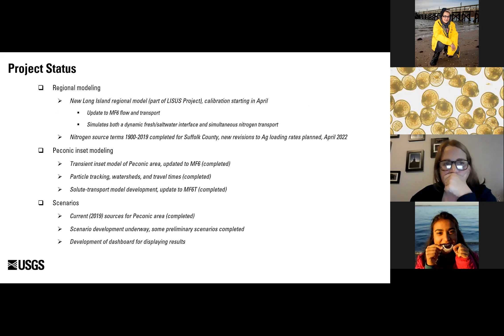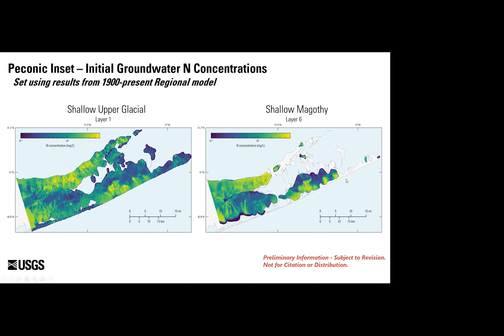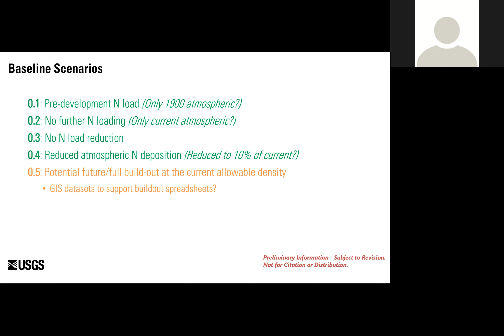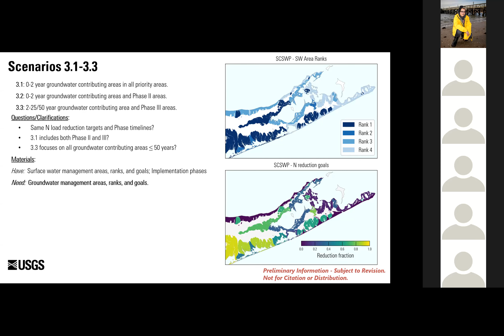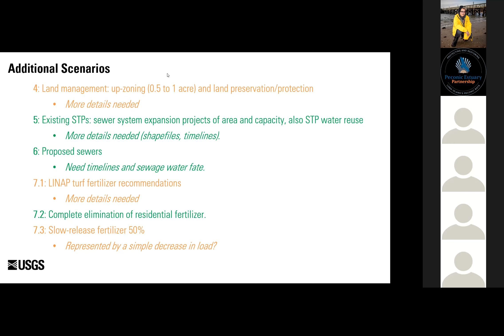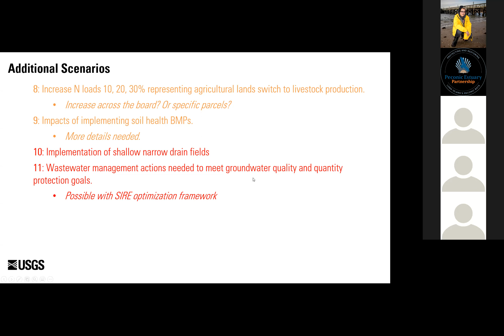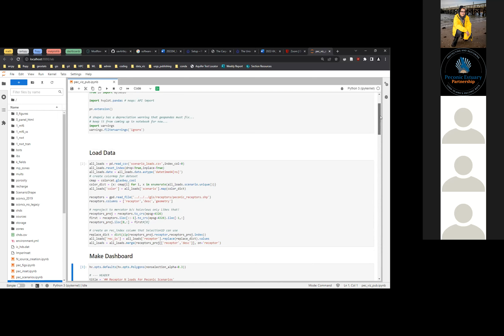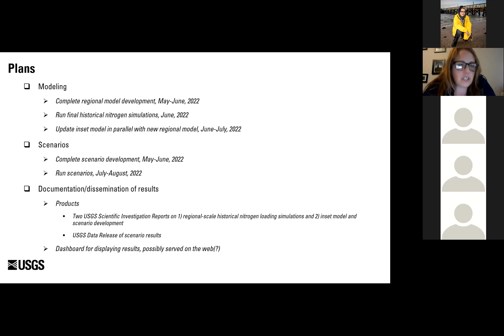USGS LI Solute Transport Model - Spring 2022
Peconic Estuary Partnership USGS LI Solute Transport Model Zoom Meeting from March 24, 2022.